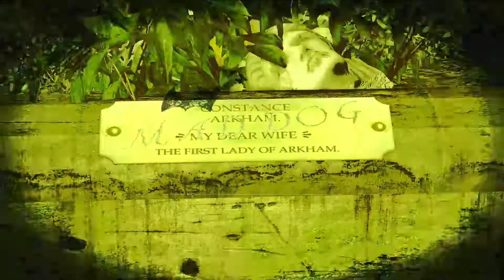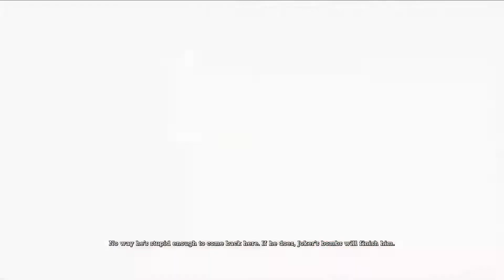I HATE This Predator Mission | Batman: Arkham Asylum Part 11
Welcome to my gameplay walkthrough of Batman: Arkham Asylum.
Summary of game:
The Joker, Batman's arch enemy, has instigated an elaborate plot from within Arkham Island, where many of Batman's other foes have been incarcerated. Batman trapped on the island investigates and learns that the Joker is trying to create an army of Bane-like creatures to threaten Gotham City, and is forced to put a stop to the Joker's plans.